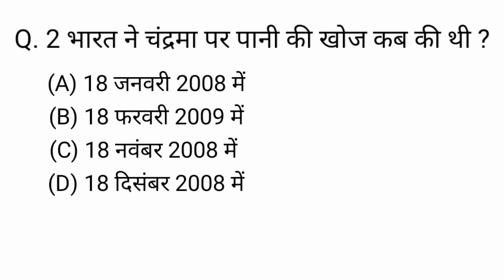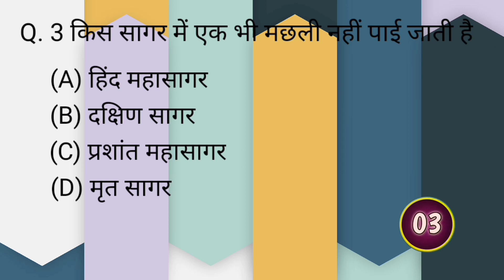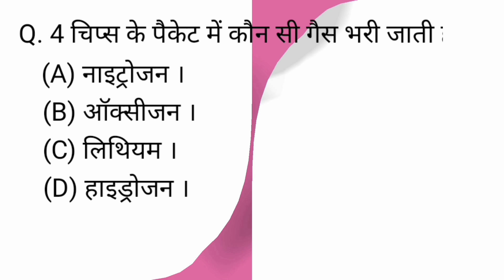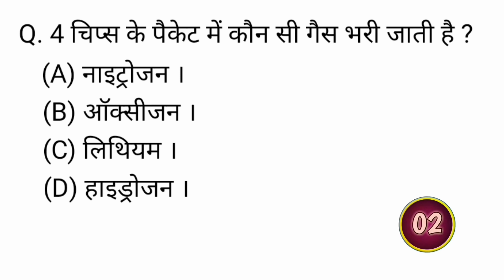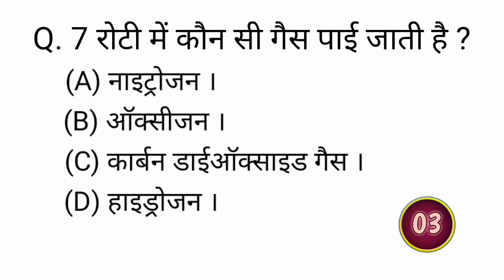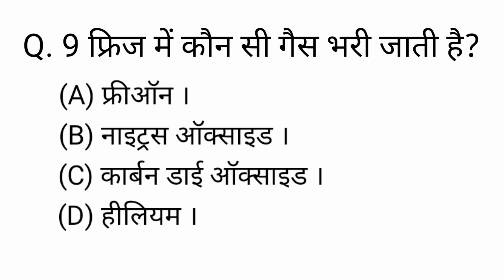GK Question || Gk interesting Questions And Answers || GK Video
Top 10 Gk/ General knowledge//Gk in
Hindi// gk qna quiz//Gk Gk2022 |GK Current Affairs 2022

Q. किस सागर में एक भी मछली नहीं पाई जाती है ?
Q. भारत ने चांद पर पानी की खोज कब की?
Q. वायुमंडल में कौन सी गैस नहीं पाई जाती है ?
Q. चिप्स के पैकेट में कौन सी गैस भरी जाती है ?
Q. सबसे पहले चंद्रमा पर कौन सा पौधा उगाया गया था ?
Q. ताजमहल को बनने में कितने साल लगे थे ?
Q. रोटी में कौन सी गैस पाई जाती है ?
Q. वह कौन सा फल है जिसमें कभी कीड़े नहीं पड़ते?
Q. फ्रिज में कौन सी गैस भरी जाती है?
Q. सबसे ठंडी गैस कौन सी होती है ?

People also ask 2022

Q.वायुमंडल में भारी गैस कौन है?
Q.एसी में कौन सी गैस होती है ?
Q.धुएं में कौन सी गैस होती है?
Q.फ्रिज में कौन सी गैस होती है ?
Q.गुब्बारे में कौन सी गैस भरी जाती है?
Q.फ्रिज में कौन सी गैस से पानी ठंडा होता हैं ?
Q.सबसे अधिक भारी गैस कौन सी है?
Q.वायुमंडल की सबसे हल्की गैस कौन सी है?
Q.दुनिया की सबसे जहरीली गैस कौन सी है?
Q.भारी गैस कौन कौन सी होती है?
Q.रेफ्रिजरेटर में कौन सी गैस होती है
Q.हाइड्रोजन और हीलियम में सबसे हल्की गैस कौन सी है ?
Q.हीलियम किस ब्लॉक का तत्व है
Q. लाइटर में कौन सी गैस होती है
Q. वाहनों से कौन सी गैस निकलती है
Q. लकड़ी के जलने से कौन सी गैस निकलती है
Q. सूर्य में कौन सी गैस पाई जाती है
Q. बिजली के बल्ब में कौन सी गैस भरी जाती है
Q. कौन सा रसायन पानी में जलता है

GK Today Current Affairs PDF

Which is the father of GK?
What is GK India?
What are the 10 top GK questions?
What are the best GK questions?
Who is the father of general knowledge?
Who is Who in India GK?
What are the top 10 GK questions of 2021?
What are some questions about India?

भारत का जीके क्या है?
जीके क्वेश्चन क्या है?
परीक्षा में GK प्रश्न क्यों पूछे जाते हैं?
जीके की तैयारी कैसे करें?
एसएससी में कैसे क्वेश्चन पूछे जाते हैं?

g.k questions and answers in hindi pdf
50,000 gk question pdf in hindi
g.k questions and answers in hindi 2021 class 6
100
Current Affairs 2022 Questions and answers in India
GK today Current Affairs - January, 2022
Current Affairs 2022 of India

टुडे करंट अफेयर्स इन हिंदी पीडीएफ 2022
राष्ट्रीय और अंतरराष्ट्रीय वर्तमान घटनाएं PDF 2022
करंट अफेयर्स बुक

GK Hindi
करंट अफेयर्स बुक
युवा करंट अफेयर्स इन हिंदी पीडीएफ

Daily Current Affairs in Hindi PDF
Monthly Current Affairs in Hindi
करंट अफेयर्स प्रश्नावली 2022 PDF

Most Brilliant Answer Of UPSC, IPS, IAS Interview Questions | Gk in Hindi | Paheliyan | GK
most brilliant answer of upsc ips ias interview | guljar poetry | guljar ki shayari | guljar sahab |
Interesting GK Questions And Answer | Funny Gk Questions | Gk Quiz In hindi |

Most brilliant of upsc, ias, ips interview questions and answers in Hindi ||

Interesting GK question, Gk tricks, Interesting GK, Gk का सवाल, gksawaljawb, interesting gk, gk questions, Shorts, shorts